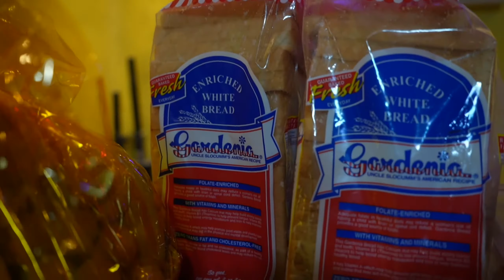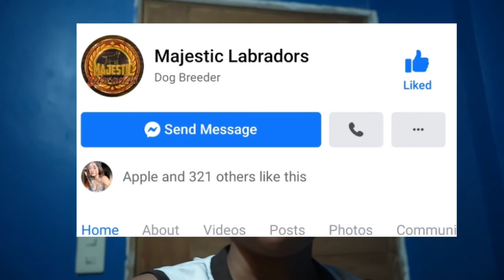HAPPY NEW YEAR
Bye 2020 welcome 2021